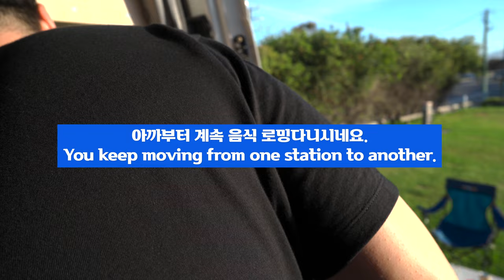[AU/Tasmania] 여행 하다보면 꼭 한번씩 꼬여, 그럴땐 뭐? Ep4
여행이 꼬여서 답이 안보일때는
시원하게 하고싶은거 즉석에서 하면서 보내는것도 방법이다

When you can't see the answer because of the trip,
It's also a way to do things you want to do on the spot.

00:00 Opning(오프닝)
03:25 Drawn shot(공중촬영)
05:02 Camping (캠핑)
14:40 Day5 start(5일차 시작)
16:36 Ending(마무리)

[촬영장비]
° 카메라 : Sony a7c / Sony zv-1
° 삼각대 : 고릴라포드 5k
° 렌즈 : Sony24mm f2.8 / Sony24-105mm f4
° 그립 : GP-VPT2BT
° 마이크 : Sennheiser MKE200 / ECM-W2BT / Shure MV7
° 보조카메라 : Gopro 8 black , DJI Mini pro 3